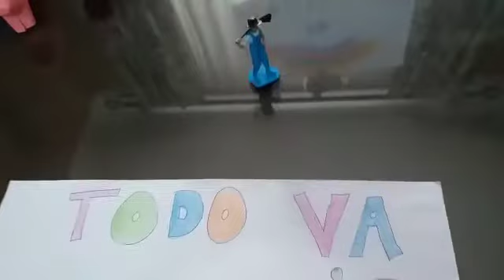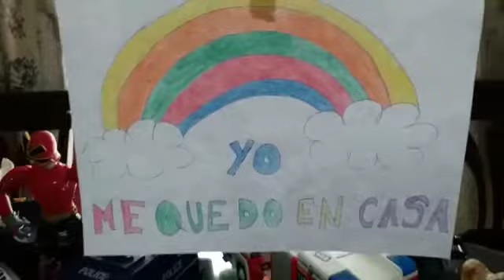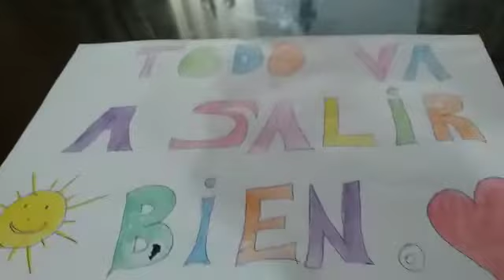Me quedo en casa .Mi reto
Video de Luis